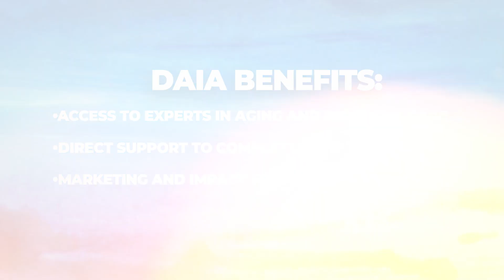CALL FOR ARTISTS! Apply to the 2023 Dementia Arts Impact Award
Are you a visual or performing artist? Are you working on an original project that touches on dementia? The Dementia Spring Foundation wants to support you!

Applications for the Dementia Arts Impact Award are now OPEN! Apply now